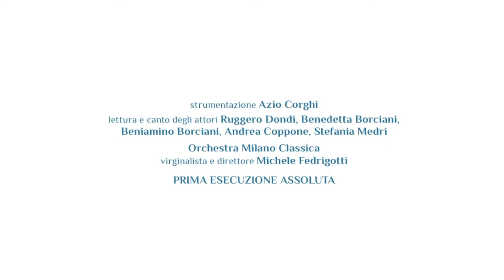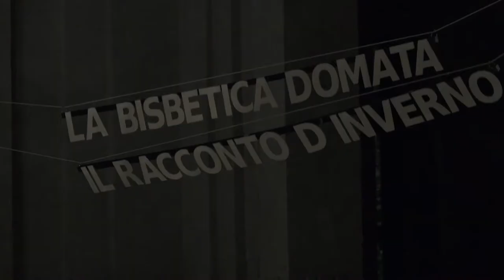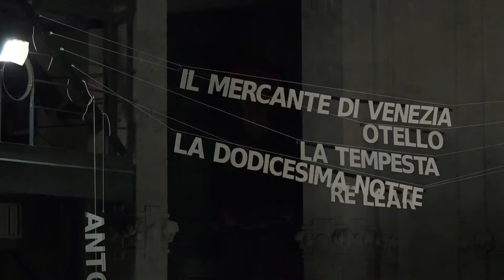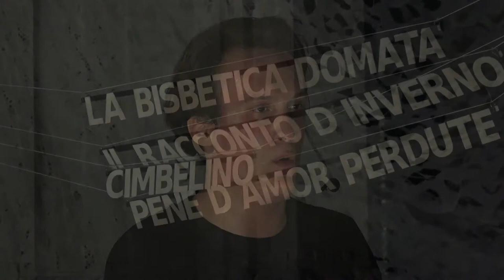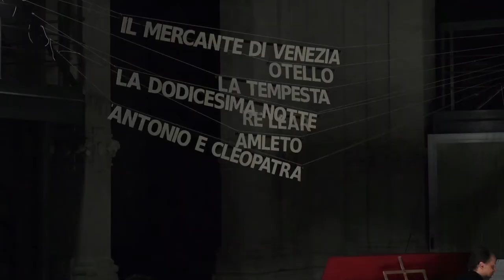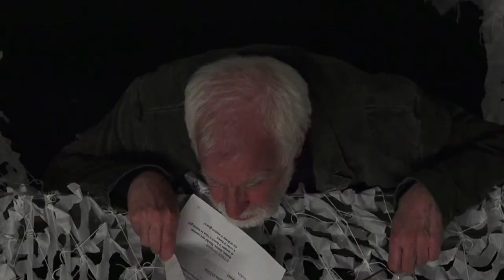Lascia pur che il mondo giri - Lettura aperta alla Palazzina Liberty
Lo spettacolo "Lascia pur che il mondo giri" (scene di William Shakespeare con le canzoni e le musiche di scena originali della sua Compagnia, The King’s Men) drammaturgia, traduzione e regia di Lorenzo Arruga è l’approdo di una lunga storia. Arruga era affascinato dalle musiche della Compagnia per cui Shakespeare ha scritto e recitato, utilizzate in quasi tutte le sue commedie e tragedie, con funzione drammatica e potente suggestione, e cominciò ad occuparsene, quando il materiale rinvenuto fu pubblicato da ricerche internazionali (Musique de Scène de la Troupe de Shakespeare, sous le règne de Jacques Ier, curato da J. P. Cutts e presentato da A. Nicoll, Editions du Centre National de la Recherche scientifique, Paris 1959; e anche da P. Seng ,The Vocal Songs in the Plays of Shakespeare/A Critical History, Harward University Press, 1967). Voleva creare una occasione teatrale italiana per gustare il rapporto autentico fra il testo parlato e le canzoni originali, e ha coinvolto nel progetto il compositore coetaneo Azio Corghi per strumentarle, poiché ci resta solo la linea del canto e il basso dell’armonia, le altre parti venivano inserite liberamente nel linguaggio del tempo. Corghi ne rispetta l’armonia tonale elementare e con qualche memoria modale, mantiene i bruschi mutamenti ritmici come avviene anche nel madrigale inglese dell’epoca e sceglie un organico che richiami e comprenda gli strumenti che si solevano cambiare allora secondo le circostanze concrete; ne nasce un mondo sonoro che conserva sapore secentesco pur nella sua attualissima teatrale immediatezza. La vocalità, come allora, è quella di attori addestrati anche alla musica.  Arruga ha tradotto pensando il rapporto parola-musica sempre come discorsivo per mantenere la naturalezza e la continuità con il parlato. Le prime canzoni sono state presentate in forma di concerto o di antologia teatrale al T. T. B di Bergamo nel 1964, a Seregno nel 1965 e in altri luoghi lombardi. La partitura di  Corghi, “In una notte come questa”, è stampata da Casa Musicale Sonzogno, Milano 1969.
Il primo copione di Arruga, “In una notte come questa”, fu rappresentato a Seregno nel maggio 1969; evoca il poeta Guglielmo (cioè Shakespeare) che appare con i suoi Attori, e il Matto (il suo doppio), si recitano momenti di varie pièces dove le canzoni hanno parte peculiare; anche la poesia, che racconta le folli azioni degli uomini, porta dolore, conclude Guglielmo, solo la musica sa confortare e rinnovare.  Il testo fu riscritto nel 1975 e interessò anche Romolo Valli e Giorgio De Lullo che lasciarono una dedica preziosa: "è cambiato il titolo (‘Se musica è sentimento d’amore’) e sono cambiate amicizia e ammirazione." 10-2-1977.
Nel 2016, quarto centenario dalla morte di Shakespeare, Arruga ha riguardato quel materiale; ha rivisto o aggiunto canzoni, scelte tutte su parole scritte da Shakespeare con musica della sua Compagnia, ha disposto le scene in sequenza e immaginato una Compagnia di giovani attori che vi si avventura ad affrontare Shakespeare. Il titolo “Lascia pur che il mondo giri” è dato dalla prima Canzone.

Di questo spettacolo presento tre fasi.
La prima è una prova di lettura aperta, alla Palazzina Liberty di Milano, il 23 aprile 2016, giorno anniversario della morte di Shakespeare. Non sono ancora pronti, ma la lettura comincia a sciogliersi verso lo spettacolo. Un cammino di innocenza ritrovata, oltre che di costruzione.
Trailer lungo "Lascia pur che il mondo giri"
Attori: Benedetta Borciani, Beniamino Borciani, Andrea Coppone, Ruggero Dondi, Stefania Medri.
Musici: Orchestra Milano Classica
Michele Fedrigotti virginalista e direttore
Strumentazione Azio Corghi
Impianto scenico  Lucia Giorgio
Drammaturgia, traduzione e regia Lorenzo Arruga